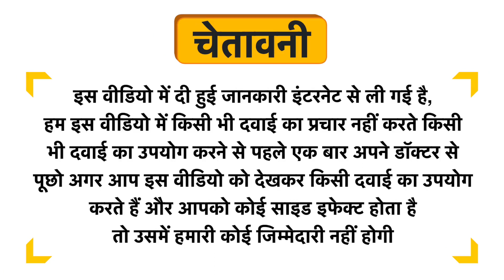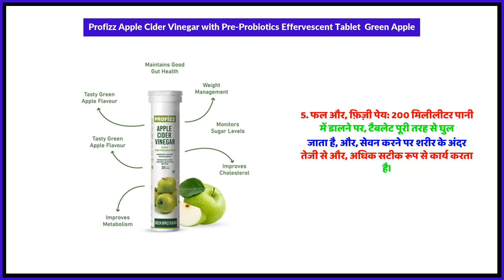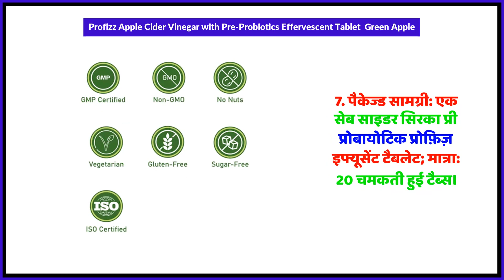Profizz Apple Cider Vinegar with Pre-Probiotics Effervescent Tablet Green Apple Uses in Hindi | Side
Profizz Apple Cider Vinegar with Pre-Probiotics Effervescent Tablet  Green Apple Uses in Hindi | Benefits | Side Effects | Dose